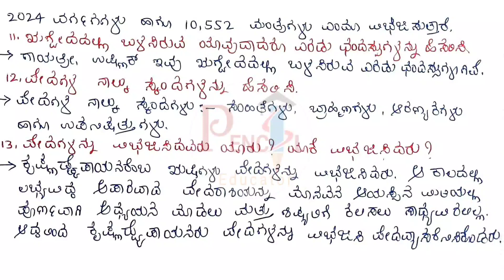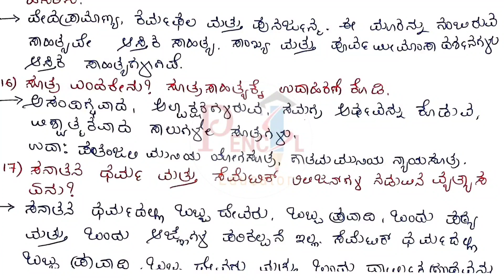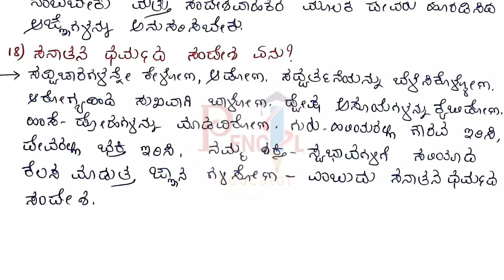8th ಸಮಾಜ ವಿಜ್ಞಾನ | ಸನಾತನ ಧರ್ಮ ಪ್ರಶ್ನೋತ್ತರಗಳು | Sanatana Dharma Question Answers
8th ಸಮಾಜ ವಿಜ್ಞಾನ | ಸನಾತನ ಧರ್ಮ ಪ್ರಶ್ನೋತ್ತರಗಳು | Sanatana Dharma Question Answers

Sanatan Dharma Question Answers in kannada
8th Sanatana Dharma Question Answers
8th Social Science chapter 5 Question Answers
Sanatata Dharma
ಎಂಟನೇ ತರಗತಿ ಸಮಾಜ ವಿಜ್ಞಾನ ಸನಾತನ ಧರ್ಮ ಪ್ರಶ್ನೋತ್ತರಗಳು
ಎಂಟನೇ ತರಗತಿ ಸಮಾಜ ವಿಜ್ಞಾನ ಪ್ರಶ್ನೋತ್ತರಗಳು
ಸನಾತನ ಧರ್ಮ 8ನೇ ತರಗತಿ ಪ್ರಶ್ನೋತ್ತರಗಳು
ಸನಾತನ ಧರ್ಮ 8ನೇ ತರಗತಿ ಸಮಾಜ ವಿಜ್ಞಾನ ನೋಟ್ಸ್
ಎಂಟನೇ ತರಗತಿ ಸನಾತನ ಧರ್ಮ ನೋಟ್ಸ್